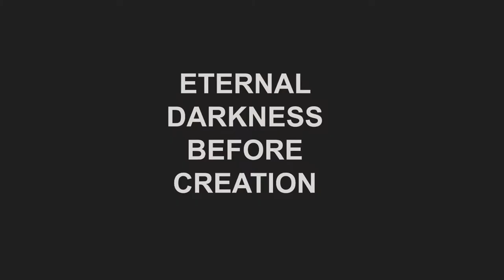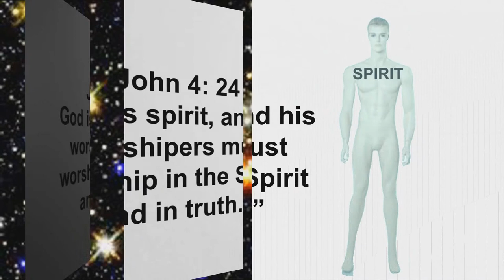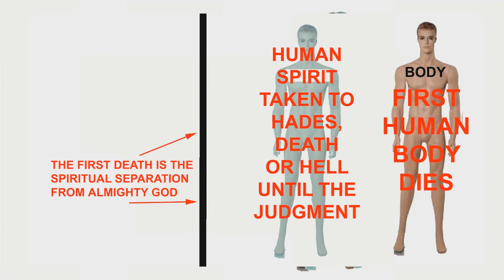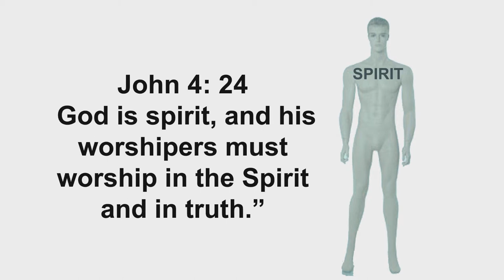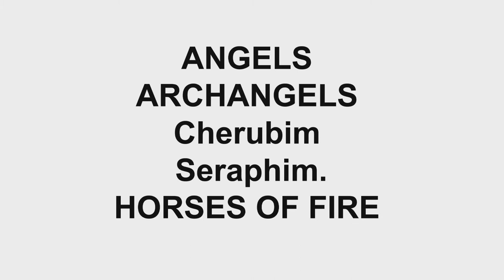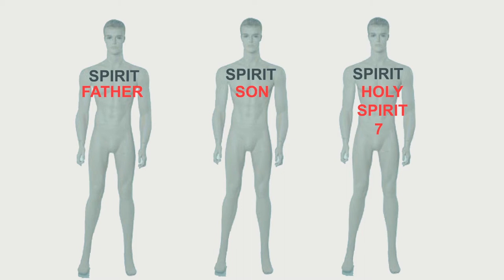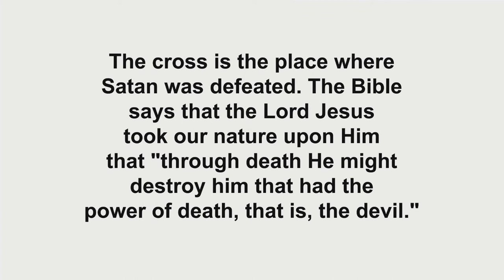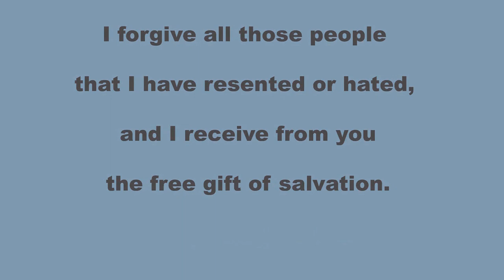WHY YOU SHOULD BECOME A CHRISTIAN